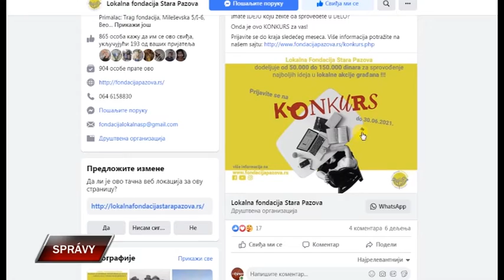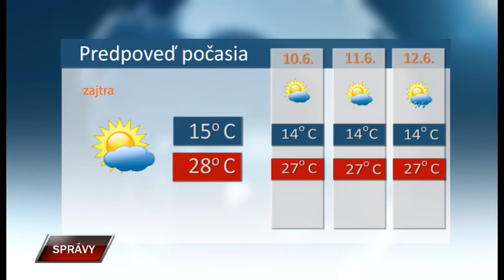Spravy 8 6 2021